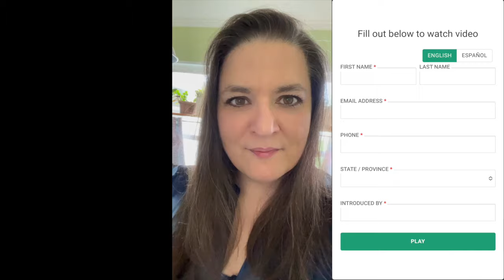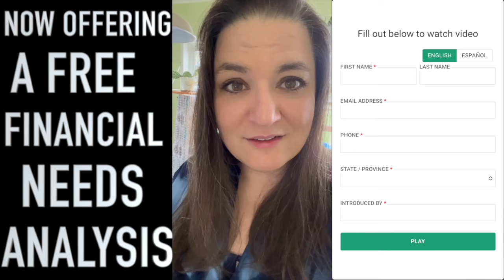Unlock the Secret to a FREE Financial Needs Analysis | Everything Credit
Here is the link to the FREE video about the Financial Needs Analysis

✅  About Everything Credit:

You can sign up for Credit Repair and credit monitoring via my website.

I offer smart credit as well as myfreescorenow, if you have Been scammed before, you have come to the right place. Everything I do is legal, and I also offer a 180-day money-back guarantee on all plans. Have a great day!

🔔Take Control of Your Credit Journey: Join Everything Credit for Proven Credit Repair and Reliable Monitoring Services